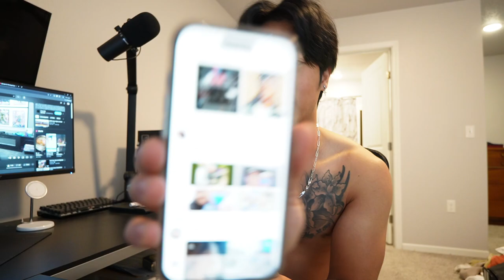My Channel Fell Off...